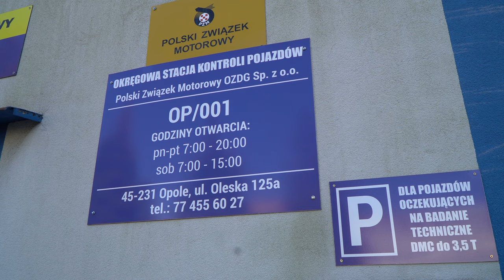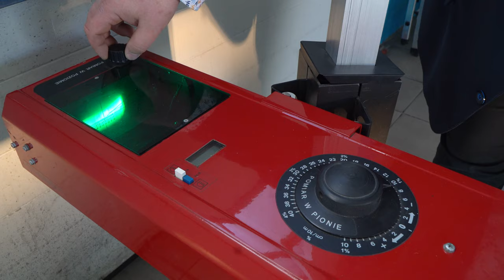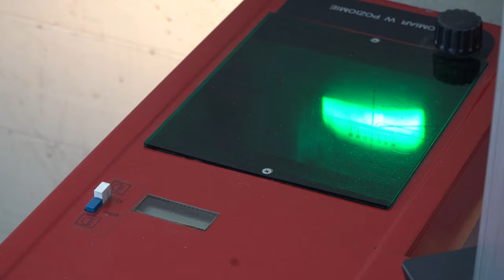Akcja Policji - Twoje światła - nasze bezpieczeństwo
Opolska Policja  wraz z przedstawicielami Polskiego Związku Motorowego przypominają o obowiązku właściwego ustawienia świateł w samochodzie. W ramach akcji  „Twoje światło – nasze bezpieczeństwo” kierowcy będą mogli wykonać bezpłatny przegląd pojazdu w zakresie działania reflektorów w 49 stacjach diagnostycznych w województwie opolskim.